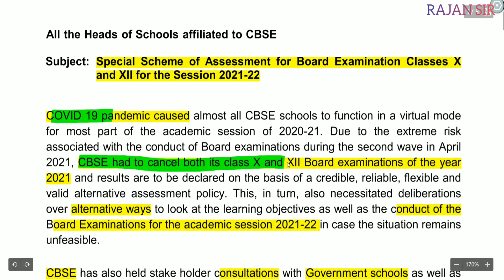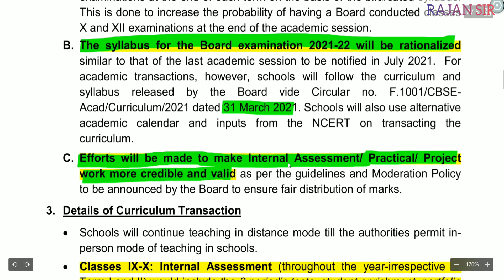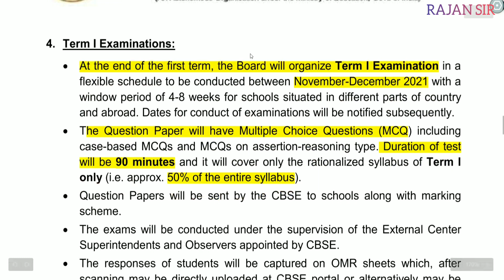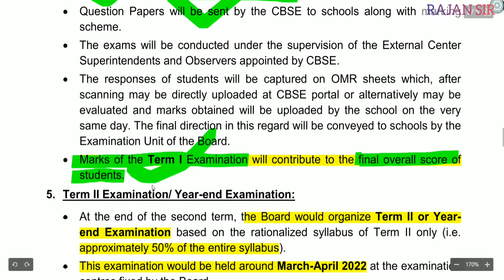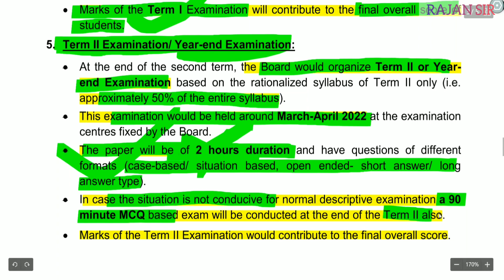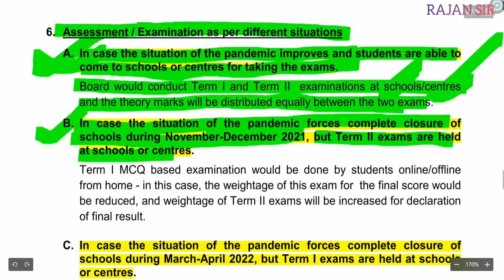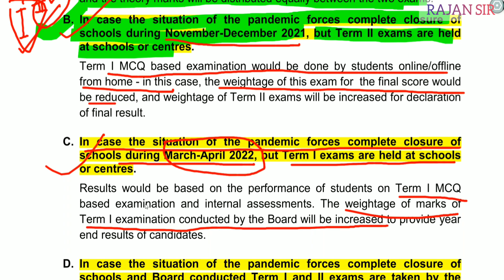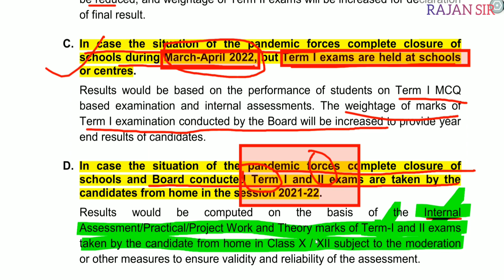CBSE BREAKING NEWS 10th 12th BOARD EXAM | cbse latest news